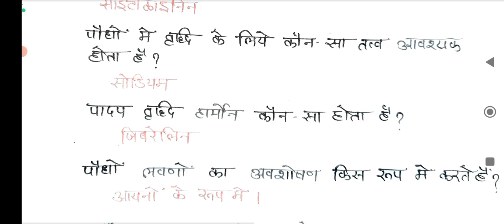Fundamentals of crop Physiology ||B.Sc.Ag.2nd Sem.||Objective Questions in Hindi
1- LIKE♥️
2- SHARE 👉

Some Channel related topic.👇👇👇
# AGRICULTURE.
# BSC.AGRICULTURE.
# Objective Questions.